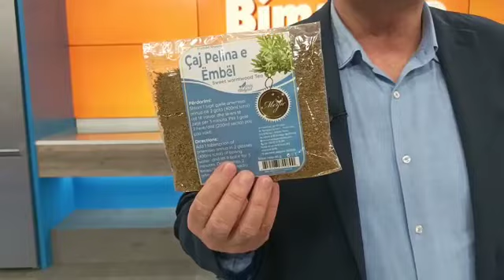Ylli merja - Si përdoret Caj pelina e embel dhe perse përdoret